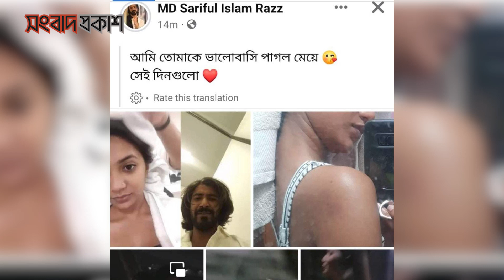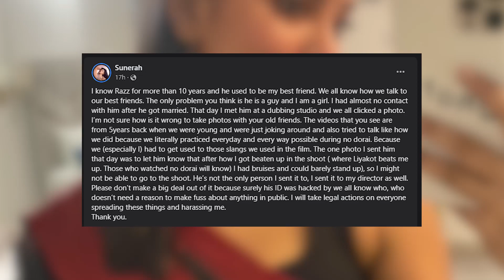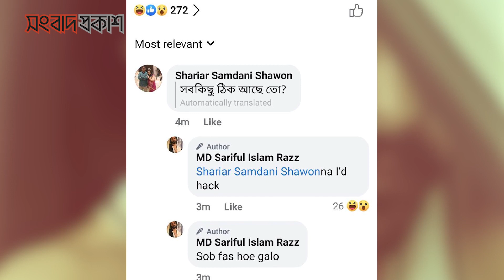তিন অভিনেত্রীর সঙ্গে অভিনেতা রাজের গো'পন ভিডিও ফাঁ'স! | Entertainment News | Binodon Prokash